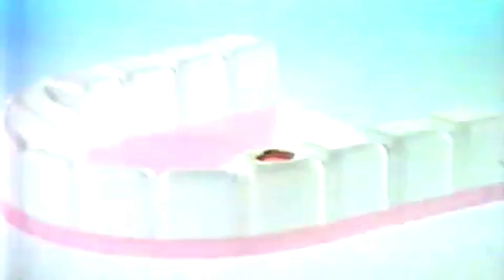【なつかCM】新今治水（なべおさみ）1974 タンペイ製薬